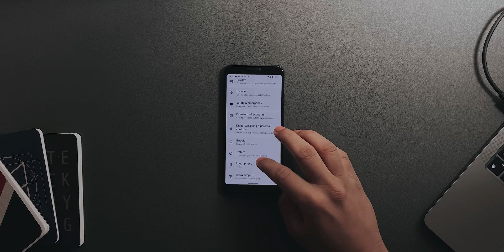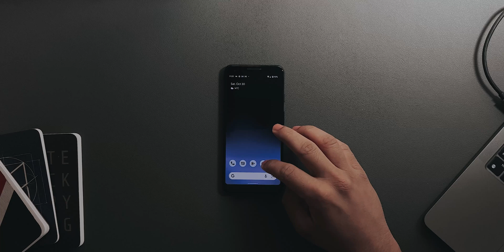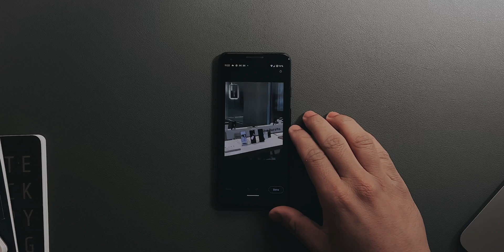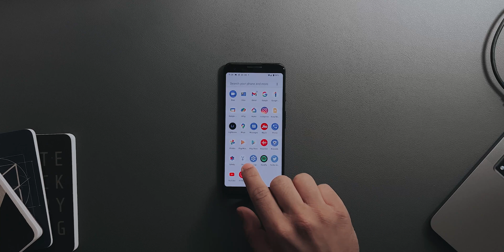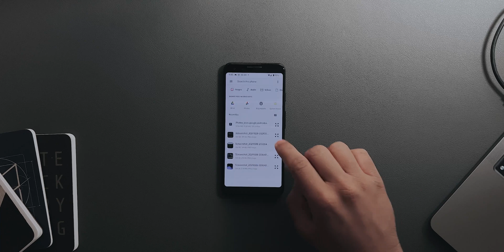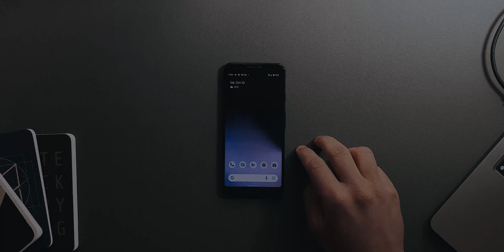Get Magic Eraser on Older Pixel Devices [Pixel 3/3a/4/4a/5/5a].!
In this video I will be showing you guys how to get Magic Eraser feature on older Pixel devices.